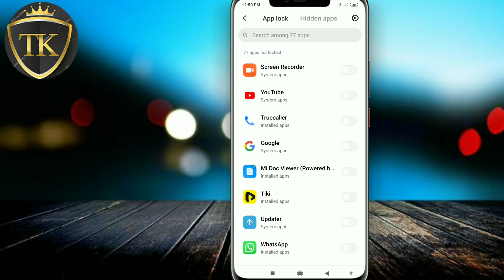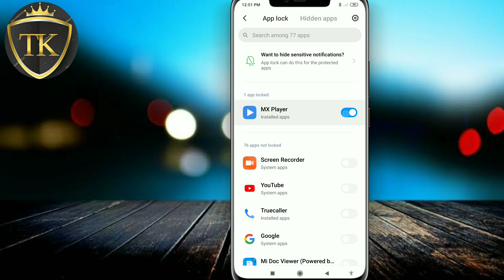Max Player Me Lock kaise lagaye 2021 |How to set Password in Max Player | New update 2021